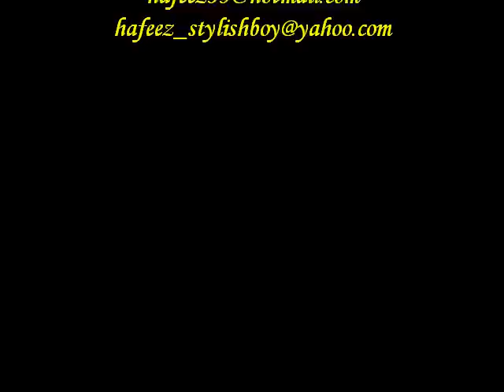moni badname howi darling.mp4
moni badname howi, film da-bang, is main moni kaha hai and badname kio howi any one know ?